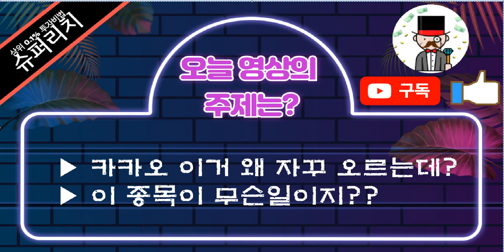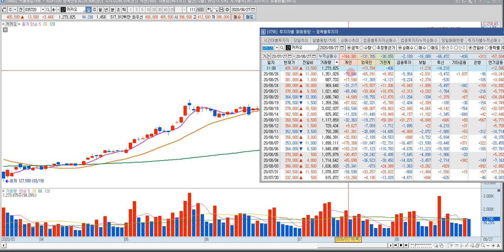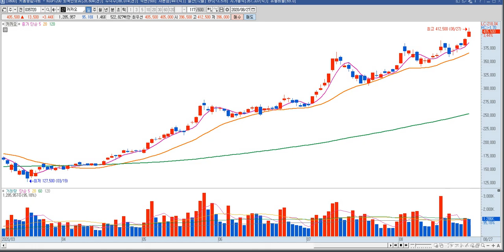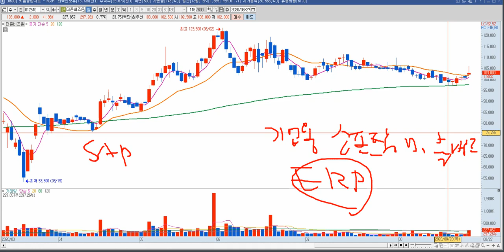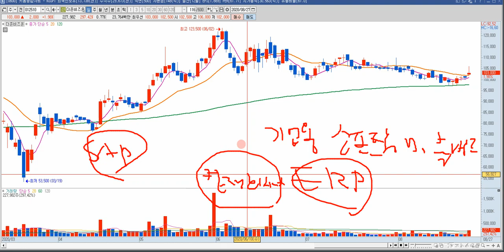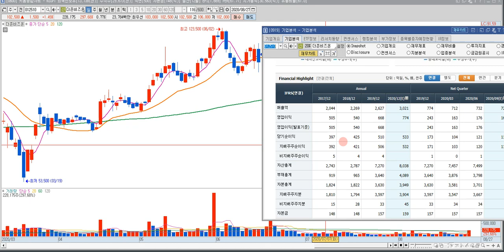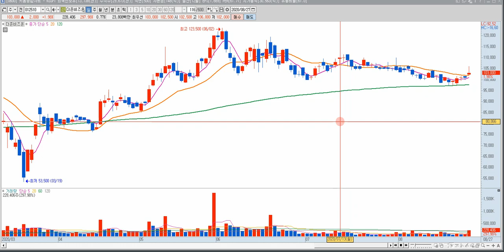카카오 주가 전망